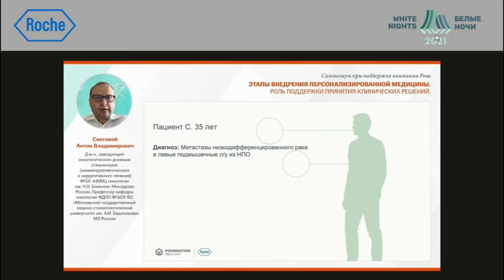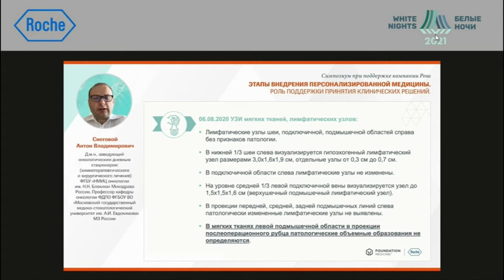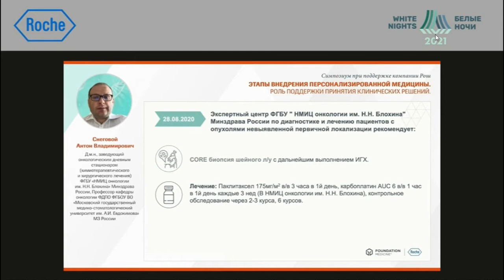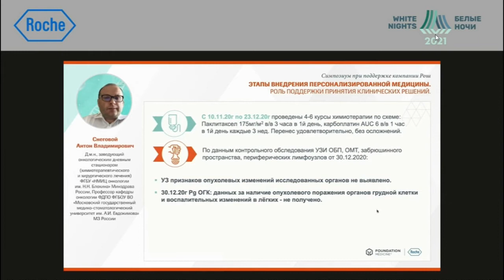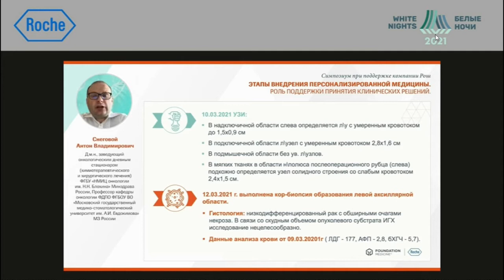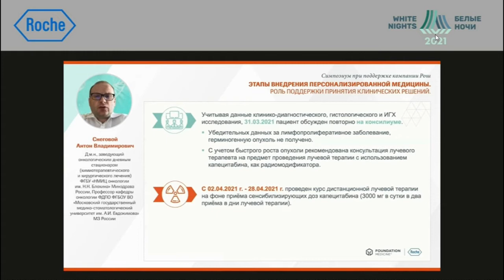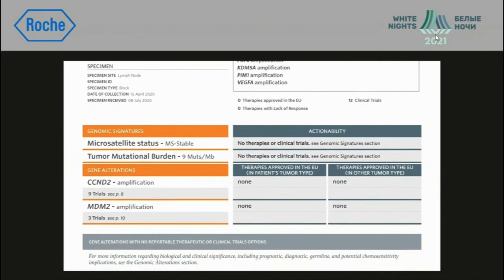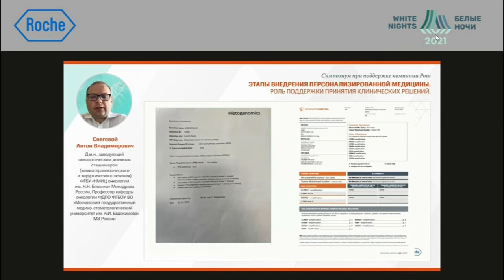Клинический случай. Опухоль из невыявленного первичного очага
Клинический кейс разбирают: Снеговой Антон Владимирович, ФГБУ «НМИЦ онкологии им. Н.Н. Блохина» Минздрава России, г. Москва;

Имянитов Евгений Наумович, ФГБУ «НМИЦ онкологии им. Н.Н.  Петрова» Минздрава России, г. Санкт-Петербург;

Вахабова Юлия Вячеславовна Европейский медицинский центр Москва.

Сложный диагностический поиск при метастазах плоскоклеточного рака с неизвестной первичной локализацией опухоли. Возможности геномного секвенирования.